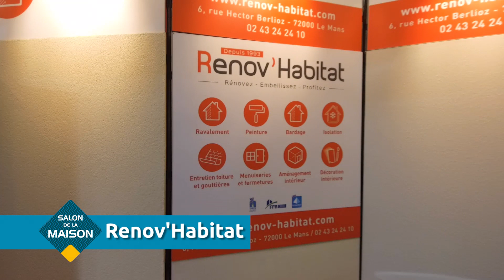RENOV HABITAT au Salon de la Maison du Mans 2023